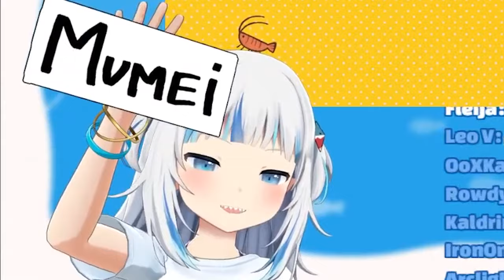Gura f*cking dies after farting on stream.....【HOLOLIVE EN】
lmao
Clip from 【VOICE CHALLENGE】in the same room? 💙🤎 gumei HOLOLIVE EN

CREDITS! : (Thumbnail)

I recommend watching their vods for the full content!

Gawr Gura: @GawrGura
Nanashi Mumei:@NanashiMumei